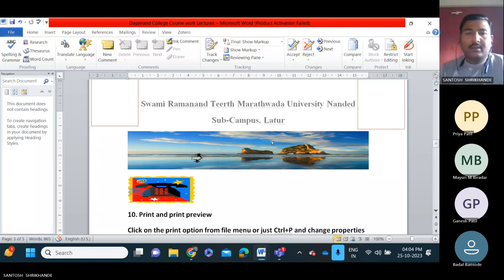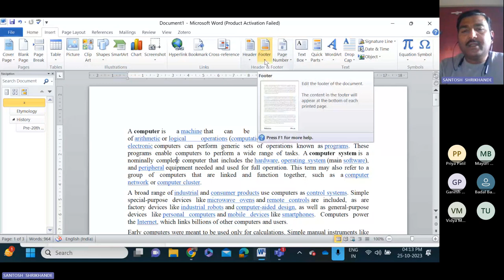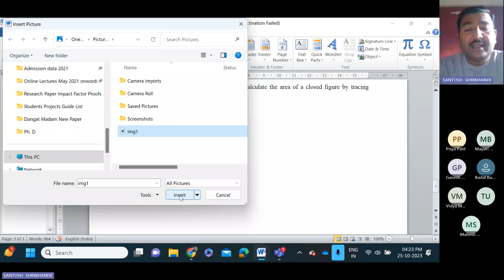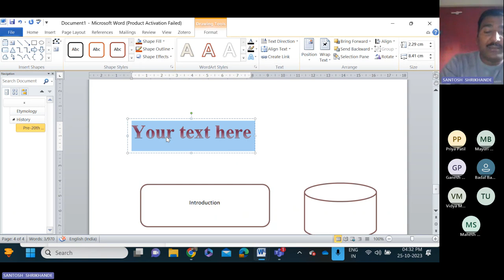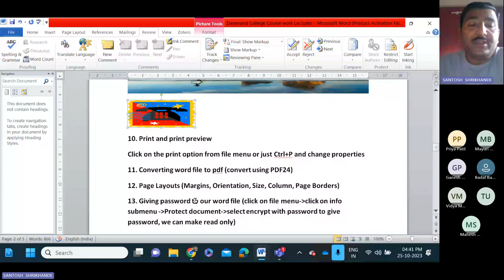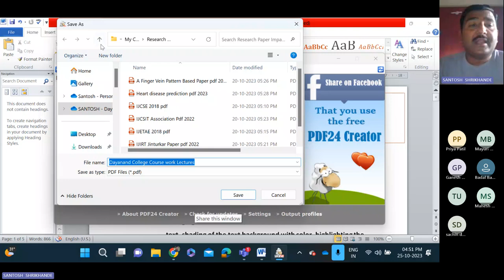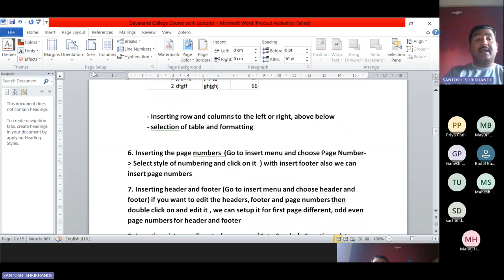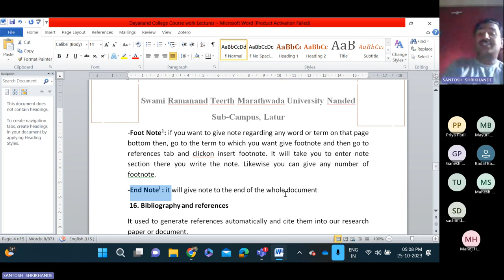Phd Course Work Computer Applications 20231025 160429 Meeting Recording